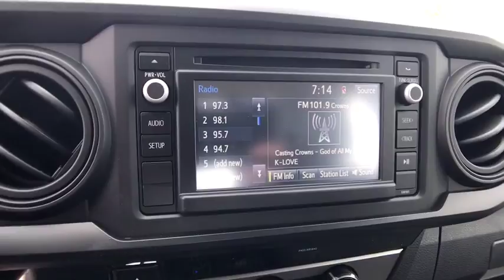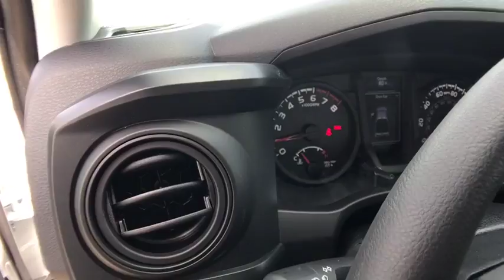2018 TOYOTA TACOMA Northern California, Redding, Sacramento, Red Bluff, Chico, CA JM140424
SUPER WHITE NEW 2018 TOYOTA TACOMA available in Northern California at  Lithia Toyota of Redding. Servicing the Redding, Sacramento, Red Bluff, Chico, CA area.
2018 TOYOTA TACOMA DOUBLE CAB 5' BED V6 4X4 - Stock#: JM140424 - VIN#: 3TMCZ5AN3JM140424

250 E. Cypress Ave.

SUPER WHITE exterior and CEMENT GRAY interior, SR trim. EPA 22 MPG Hwy/18 MPG City! Trailer Hitch, 4x4, Back-Up Camera, iPod/MP3 Input, Bluetooth. Warranty 5 yrs/60k Miles - Drivetrain Warranty; READ MORE!br /br /KEY FEATURES INCLUDEbr /Back-Up Camera, iPod/MP3 Input, Bluetooth. MP3 Player, 4x4, Child Safety Locks, Steering Wheel Controls, Electronic Stability Control, Bucket Seats, Brake Assist. Toyota SR with SUPER WHITE exterior and CEMENT GRAY interior features a V6 Cylinder Engine with 278 HP at 6000 RPM*. br /br /EXPERTS RAVEbr /KBB.com's review says If you're looking for a reliable work truck, a capable surf wagon, a durable dirt-bike hauler, a comfortable daily driver or an ultimate off-road adventure vehicle, you'll like the 2018 Tacoma.. Great Gas Mileage: 22 MPG Hwy. br /br /VISIT US TODAYbr /Our commitment to treating you in a neighborly fashion extends from our inventories and auto repair service to our no-frills, easy-to-comprehend auto financing. This comes not only in the form of car loans and leasing service for drivers from Redding, Chico, Red Bluff and Shasta Lake, but a tenacious spirit dedicated to getting the flexible terms you deserve. Please feel free to explore our entire site and see all of the products, services, and pre-buy car research we have to offer. br /br /Horsepower calculations based on trim engine configuration. Fuel economy calculations based on original manufacturer data for trim engine configuration. Please confirm the accuracy of the included equipment by calling us prior to purchase. br /